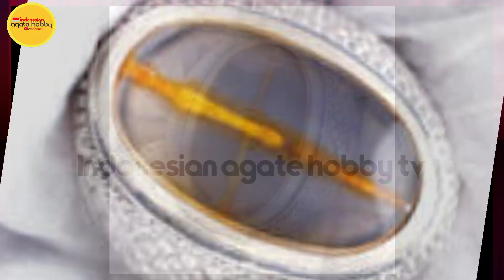SODO LANANG, MELULUHKAN DAN MENAKLUKAN HATI LAWAN JENIS.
Batu akik sodo lanang, menurut mitosnya, batu ini sangat berkhasiat bagi pemiliknya, dan banyak diburu para kolektor dan pecinta batu akik